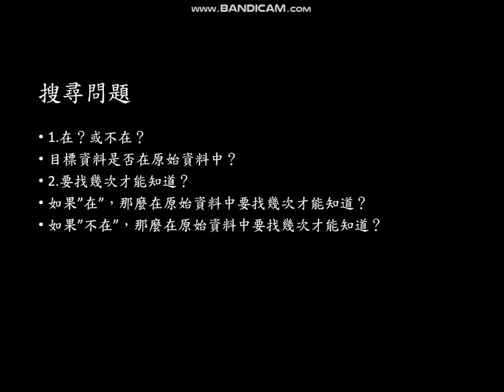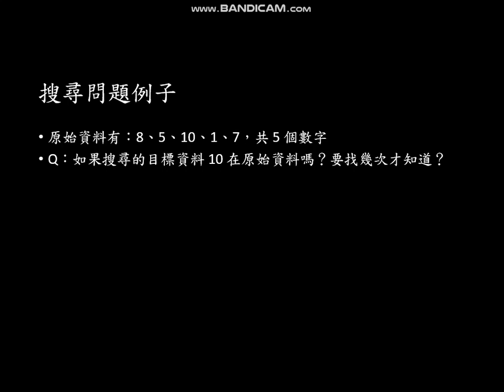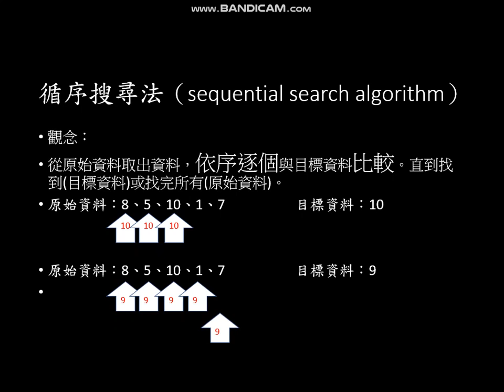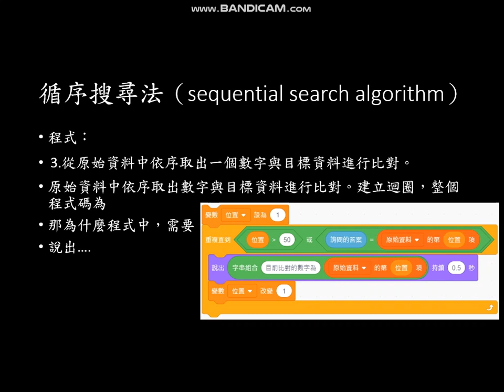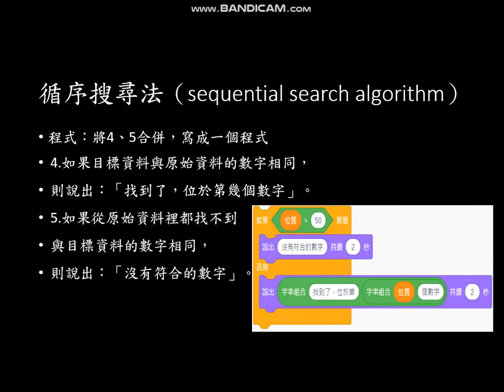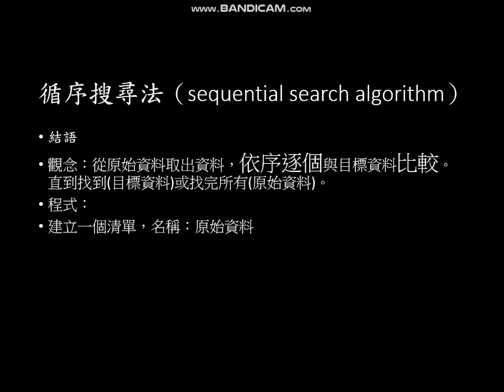4-6-3 搜尋的原理與範例_循序搜尋法 國中資訊科技翰林版第四冊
國中資訊科技翰林版第四冊6-3 搜尋的原理與範例
1.介紹搜尋演算法兩個
(1).循序搜尋法（sequential search algorithm）
(2).二元搜尋法（binary search algorithm）
本影片介紹：循序搜尋法（sequential search algorithm）

2.觀念：
從原始資料取出資料，依序逐個與目標資料比較。直到找到(目標資料)或找完所有(原始資料)。

3.例子：
原始資料有：8、5、10、1、7，共 5 個數字
Q：如果搜尋的目標資料 10 在原始資料嗎？要找幾次才知道？
A：在，要找3次。
Q：如果搜尋的目標資料9 在原始資料嗎？要找幾次才知道？
A：不在，找5次。

4.程式：
(1).先從數字 1～100 中隨機取出 50 個數字，並將這 50 個數字放入一個原始資料裡。
(2).請使用者任意輸入一個數字做為目標資料。
(3).從原始資料中依序取出一個數字與目標資料進行比對。
(4).如果目標資料與原始資料的數字相同，則說出：「找到了，位於第幾個數字」。
(5).如果從原始資料裡都找不到與目標資料的數字相同，則說出：「沒有符合的數字」。

5.結語
觀念：從原始資料取出資料，依序逐個與目標資料比較。直到找到(目標資料)或找完所有(原始資料)。
程式：
建立一個清單，名稱：原始資料
建立一個變數，名稱：位置